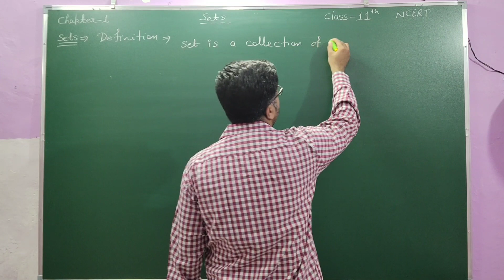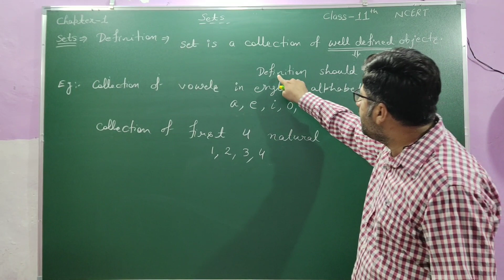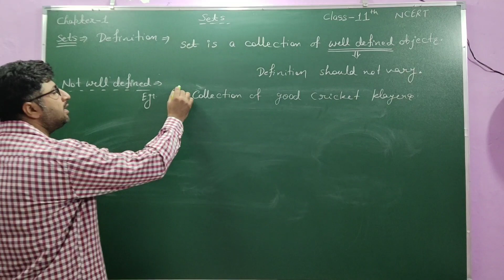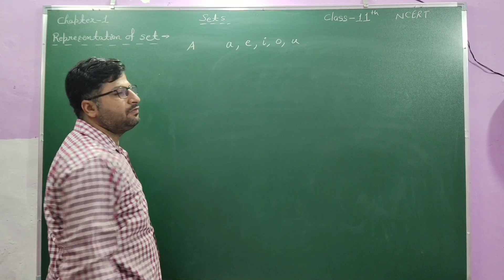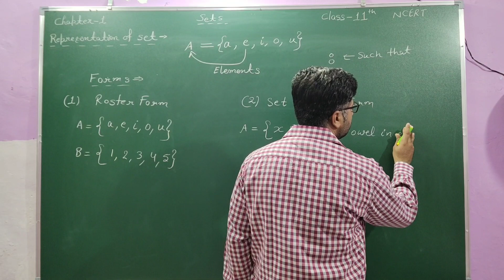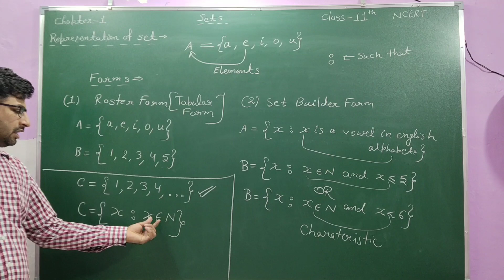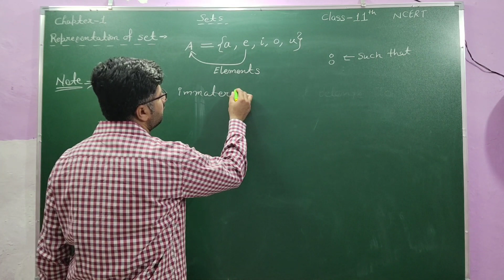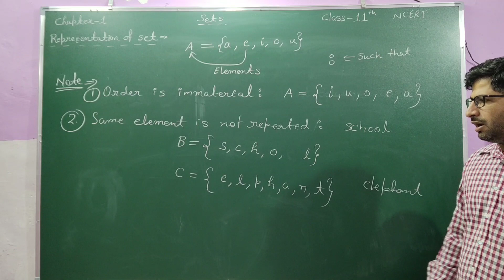L-3 || NCERT CH-1{Sets} || Definition || Representation of Sets || Roster Form and Set Builder Form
“Study Space”
Know every thing about Sets Class 11 CBSE Board. After watching this video you will understand the Representation of Sets. We can represent a set into two forms (1) Roster Form and (2) Set Builder Form.
If these videos helped you, consider Support for more video creation. Your support is greatly appreciated.